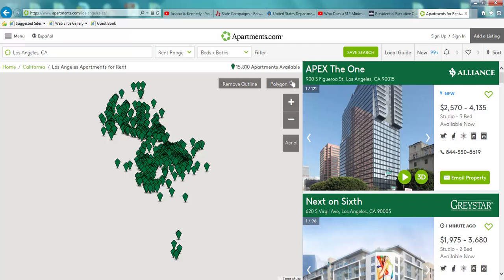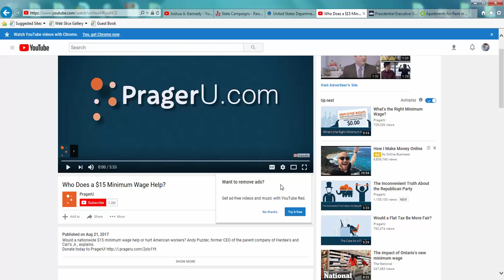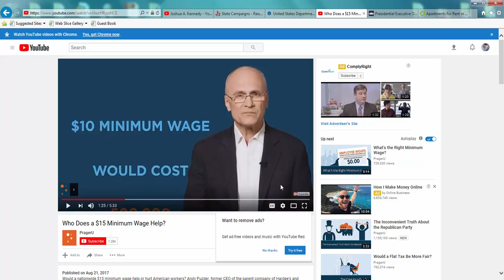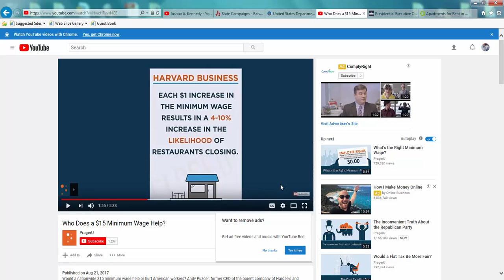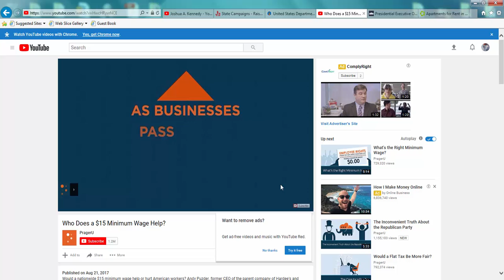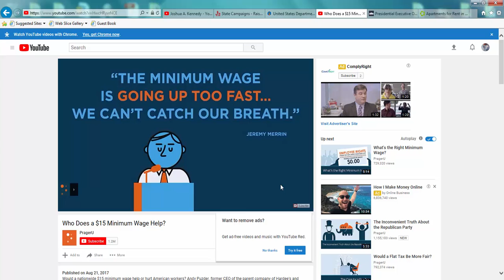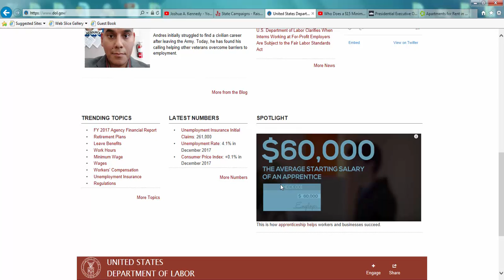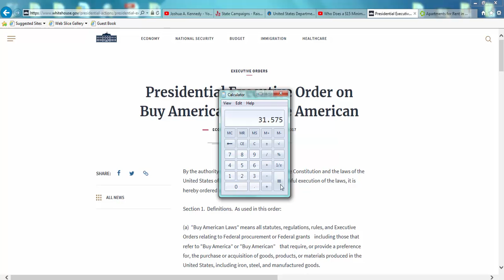Minimum wage vs Minimum cost of living vs Profit margins